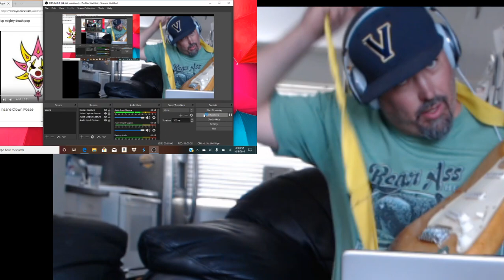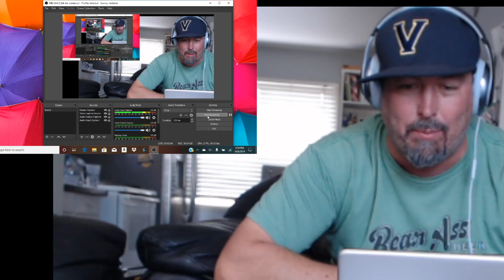ICP The Mighty Death Pop Reaction